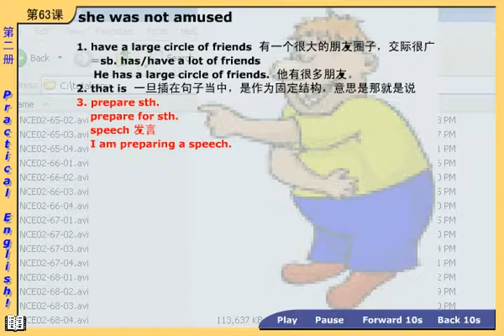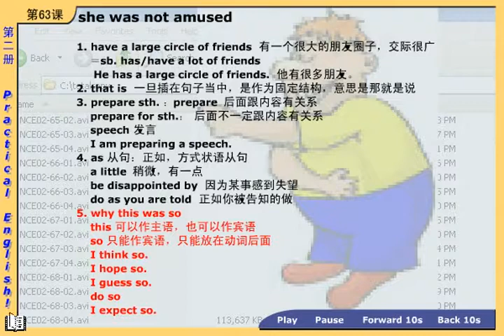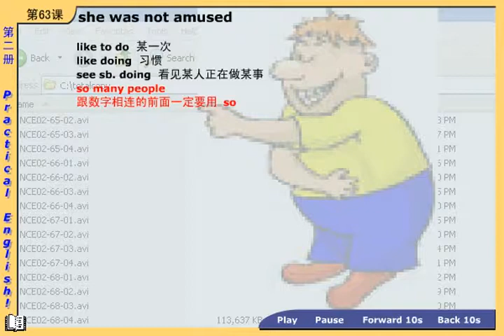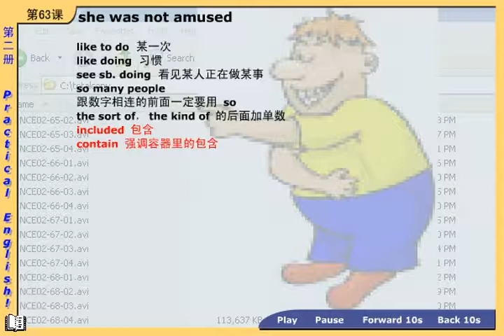NCE02 74 03 新概念英语第二册 第1节第4讲 - Lesson 1 Excuse me! - 新东方徐燕老师主讲